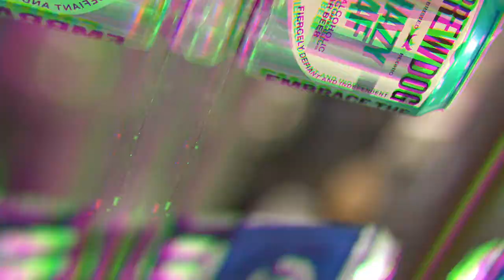Comparison Series - Three Notch'd and Brewdog NON-Alcoholic Craft Beer Review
Today on our YouTube craft beer review, we compare two non-alcoholic offerings from Brewdog and Three Notch’d Brewing. Do they hold any water or are they..well, just water?
We’ll find out today!

🔗 Featured Brewery Links🔗